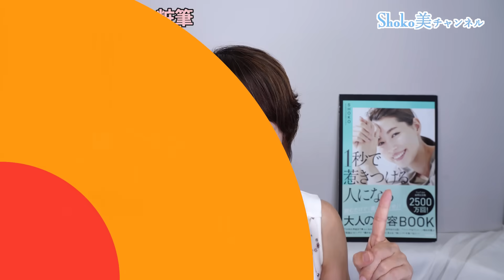【プチプラ化粧ブラシ】プロがおすすめ！安くても品質良し・使い心地良しのブラシ紹介します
GOKUSUI化粧水のご購入はこちら▼

10歳若返る３日間美容動画セミナー
LINEのお友だち追加でプレゼントしています！

【SHOKOのリアルな美の日常をお届け✨】
セカンドチャンネル「SHOKOの美美っとな日常」

美肌になる食事や、
思考を少しだけ変えるだけでキレイになりながら人生が楽しくなる方法を

【レッスンに参加してみたい方はこちら】
うるツヤ美肌1Dayレッスン

【質問しながら、色々知りたい方はこちら】

【書籍・商品はこちら】
💄初出版👄美容を味方に歳を重ねながら笑顔になれる
「１秒で惹きつけられる人になる」読むだけで最高の自分！ 大人の美容BOOK』(KADOKAWA)
Amazonから購入できます

🤗食べるキレイ茶
ご購入はこちらから

SNSもやっているので、そちらも遊びに来てね👀

【X】
  / shoko_makeup

  / shoko.makeup

  / shoko.makeup

  / kato.shoko2

  / shoko_be_ch

【講座・取材・講演会などの仕事のご依頼・問い合わせは】

SHOKO
MAKEUPプロデューサー

ヘアメイクアップアーティストとして1994年より雑誌のビューティー企画や広告・CM・舞台・TVで活躍し、女優やモデルを含む約1万人以上の女性を美しくしてきた。
美容30年以上の経験から、40～50代のたるみに特化させた全方位美人になる美容法「美美メソッド®」を考案。
「美意識を磨くことにより、自分も周りも美しく…」美しくなりながら、好きなことで活躍し続けるための成熟した女性の学びの場として一般社団法人美意識コンシェルジュ協会を立ち上げ、自立した女性の育成に尽力している。

著書に「１秒で惹きつけられる人になる」読むだけで最高の自分！ 大人の美容BOOK』(KADOKAWA)

xロゴ 著作者：starline／出典：Freepik

楽曲提供（使用していない場合もあります）
Evoke Music
効果音ラボ

チャンネル名：SHOKO美チャンネル
運営：株式会社 VIRTU
東京都渋谷区本町2-40-6 茶静山園ビル3F